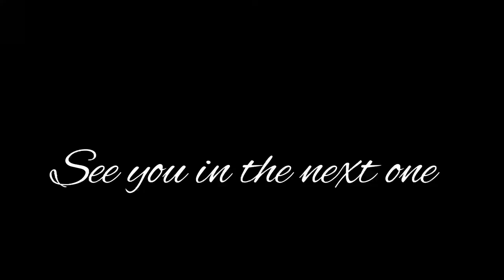Exploring Queenstown, New Zealand| Ferg Burger| MInus 5 Bar| SOLO TRIP